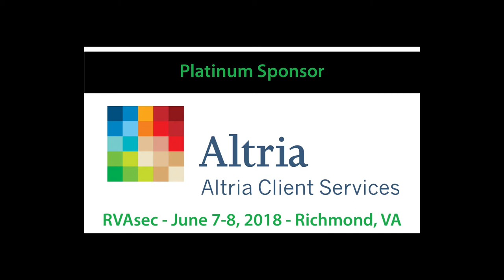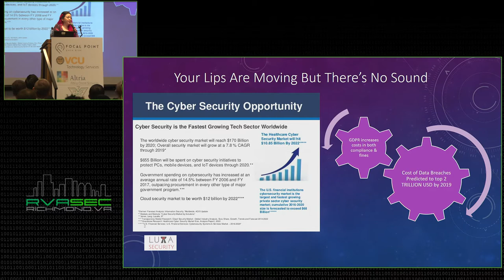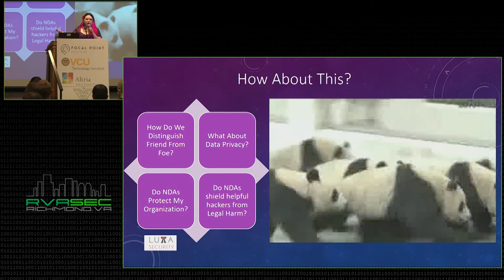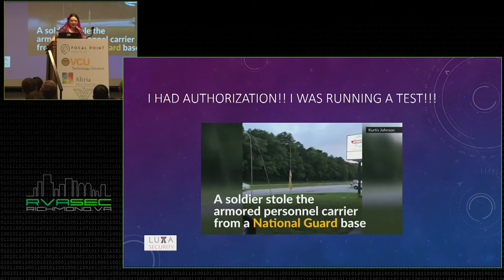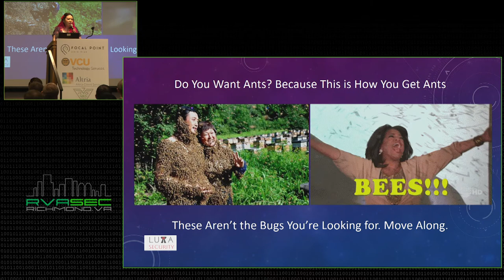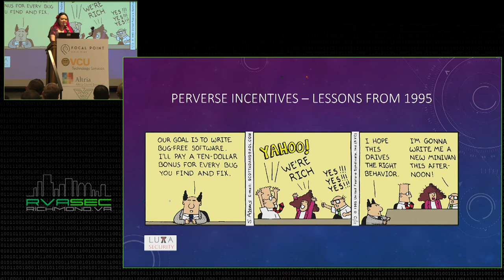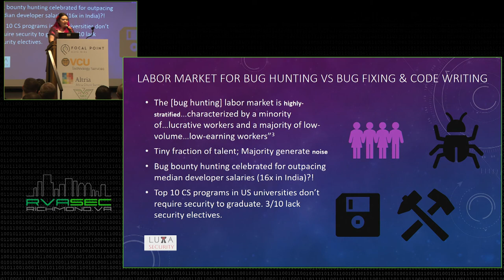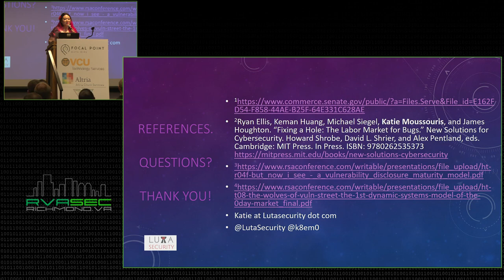RVAsec 2018: Katie Moussouris - Keynote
Luta Security is a company offering unparalleled expertise to create robust vulnerability coordination programs. Luta Security specializes in governments and multi-party supply chain vulnerability coordination.

Ms. Moussouris recently testified as an expert on bug bounties & the labor market for security research for the US Senate, and has also been called upon for European Parliament hearings on dual-use technology. She was later invited by the US State Department to help renegotiate the Wassenaar Arrangement, which she successfully helped change the export control language to include technical exemptions for vulnerability disclosure and incident response.

She is a coauthor of an economic research paper on the labor market for bugs, published as a book chapter by MIT Press in 2017, and presented on the first system dynamics model of the vulnerability economy & exploit market in 2015, as part of her academic work as a visiting scholar at MIT Sloan School.

She has over 20 years of pioneering leadership in information security, as a former penetration tester at @stake , to creating Microsoft Vulnerability Research, the first MS Bug bounties, and advising the US Department of Defense for years resulting in the launch of the Hack-the-Pentagon program. She is also an author and co-editor of standards ISO 29147 Vulnerability disclosure and ISO 30111 Vulnerability handling processes.